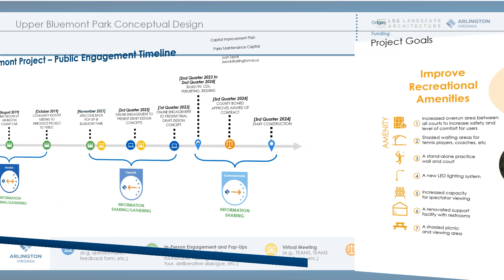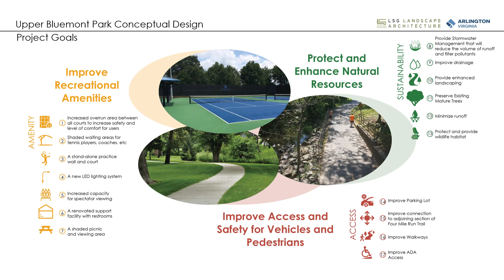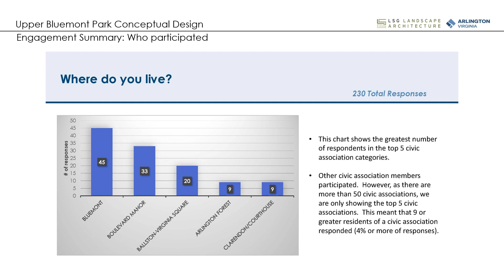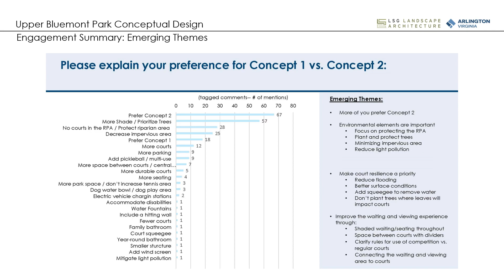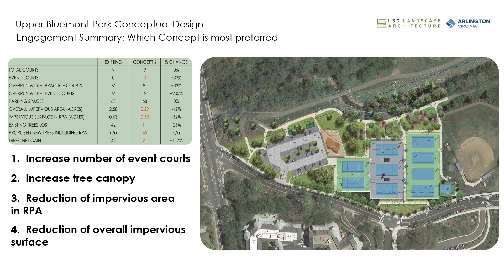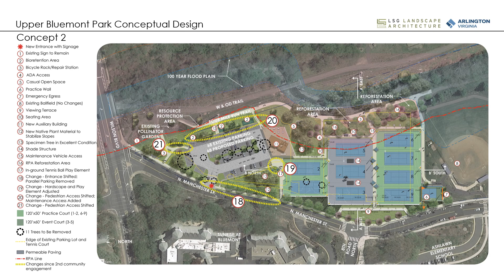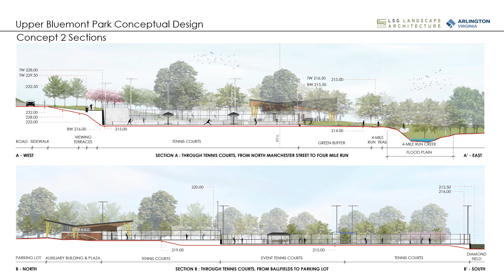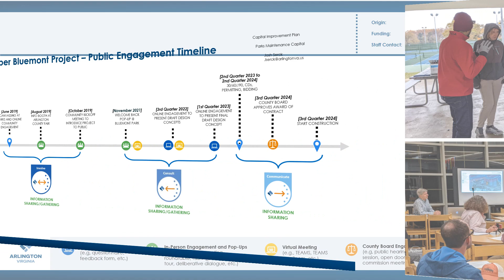Upper Bluemont Project Third Engagement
The questionnaire closes on April 20, 2023